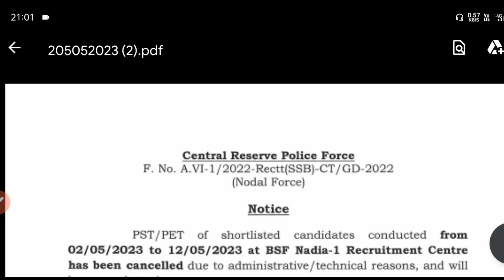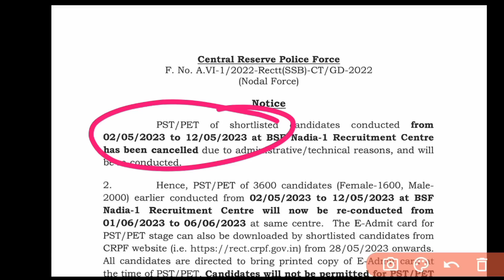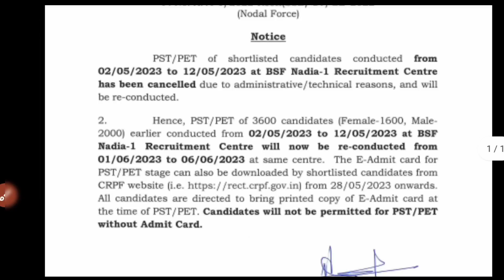SSC GD Physical Cancel 😢 | फिर से होगा फिजिकल | SSC GD New Physical Date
📚 Buy Book Link::- FOR SSC GD CONSTABLE EXAM GUIDE BOOK AND PRACTISE SET 2023-24

SSC GD Physical Cancel 😢 | फिर से होगा फिजिकल | SSC GD New Physical Date | ssc gd new Physical date | ssc gd new physical cancel update | ssc gd re physical schedule | ssc gd kiska physical hua reject |
SSC GD Final Cut Off 2023 | ssc gd physical pass | ssc gd physical total pass candidate | ssc gd physical me kitne pass hue | ssc gd physical absent | ssc gd medical 2023 | ssc gd medical kab hoga | ssc gd medical date |
SSC GD Final Score | SSC GD Final Cut Off